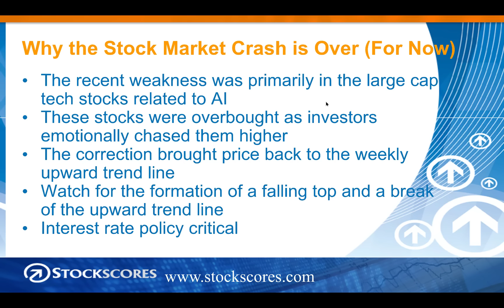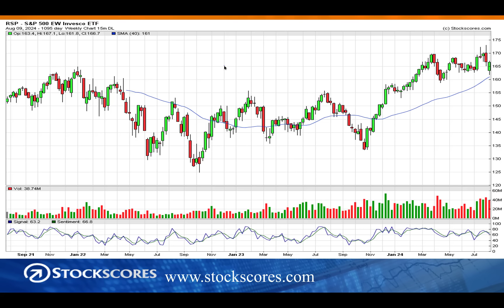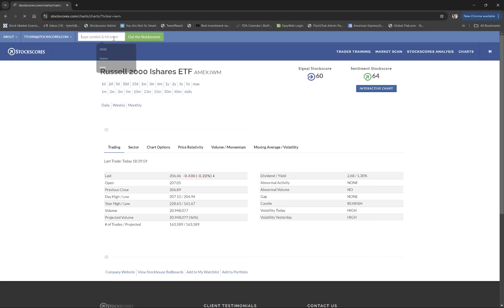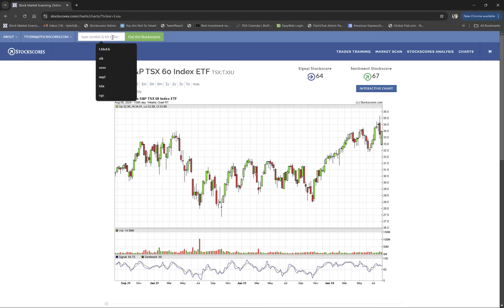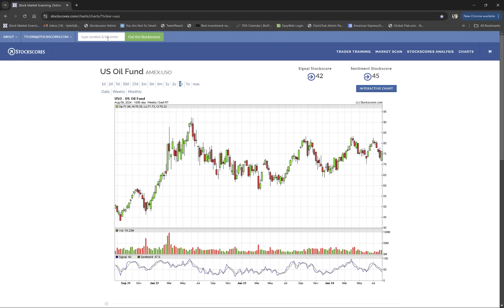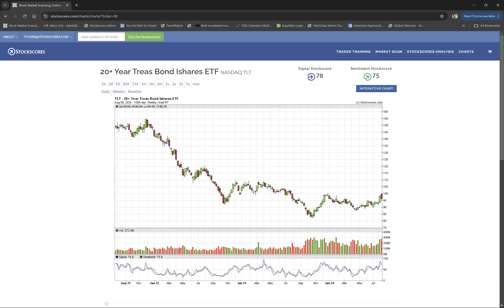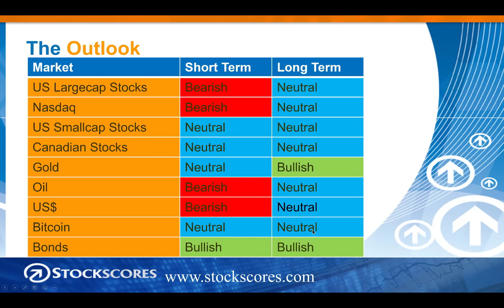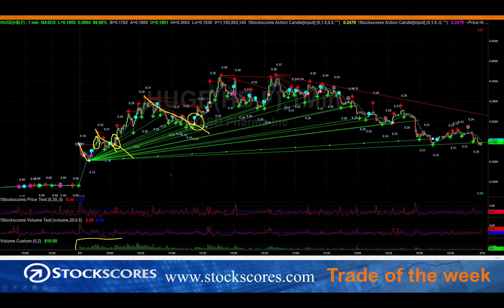The Stock Market Crash is Over (For Now)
After strong selling pressure since late June, the Stock Market Crash is over. However, another wave of selling pressure could come in September, this video shows you what to watch for. I provide my analysis of the stock, commodity, currency and bond markets and the trade of the week on HUGE.